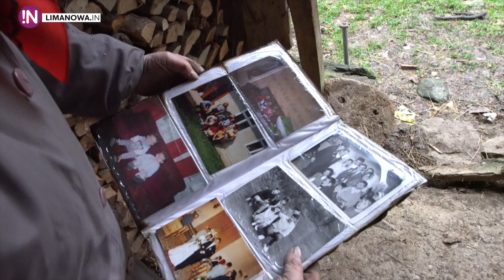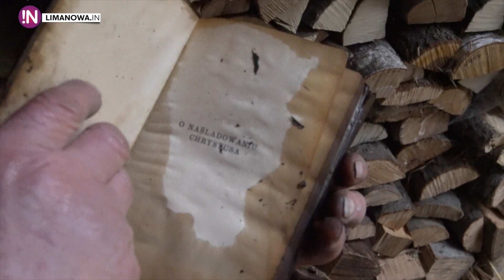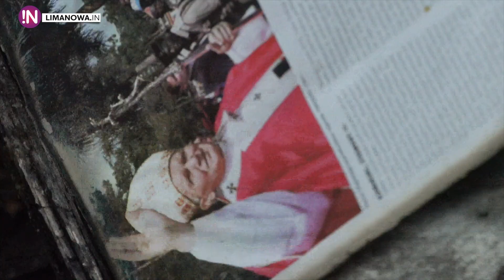Pożar strawił dorobek ich życia - prośba o pomoc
W miejscowości Sechna (gmina Laskowa, powiat limanowski) w nocy z 19 na 20 listopada 2015 roku pożar strawił dorobek życia Pani Annie Pajor, jej dzieciom i wnukom. Rodzina prosi o pomoc. Gmina Laskowa uruchomiła specjalne konto na które można wpłacać datki dla pogorzelców: 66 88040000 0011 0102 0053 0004 z dopiskiem "dla pogorzelców"